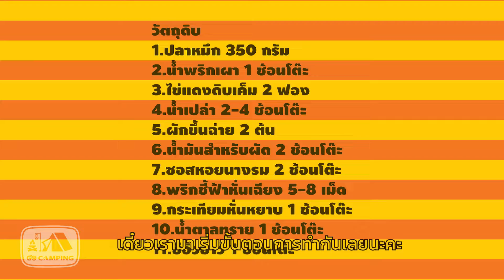ปลาหมึกผัดไข่เค็ม Fried Squid with Salted Egg Yolk เค็มๆ มันๆ อร่อยมาก (English Subtitles)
ปลาหมึกผักไข่เค็ม Fried Squid with Salted Egg Yolk เค็มๆ มันๆ ใช้ไข่เค็มแบบดิบมาทำ สีสดดี บอกเลยว่าอร่อยมาก

1.ปลาหมึก 350 กรัม
2.น้ำพริกเผา 1 ช้อนโต๊ะ
3.ไข่แดงดิบเค็ม 2 ฟอง
4.น้ำเปล่า 2-4 ช้อนโต๊ะ
5.ผักขึ้นฉ่าย 2 ต้น
6.น้ำมันสำหรับผัด 2 ช้อนโต๊ะ
7.ซอสหอยนางรม 2 ช้อนโต๊ะ
8.พริกชี้ฟ้าหั่นเฉียง 5-8 เม็ด
9.กระเทียมหั่นหยาบ 1 ช้อนโต๊ะ
10.น้ำตาลทราย 1 ช้อนโต๊ะ
11.ซีอิ้วขาว 1 ช้อนโต๊ะ

ingredients/Recipes
350 grams. squid,Sliced and soft-boiled.
1 tablespoon. Chili paste
2 Raw salted egg yolk
2-4 tablespoons. Water
2 Celery
2 tablespoons. Cooking oil for frying
2 tablespoons. Oyster sauce
5-8 Diagonally-sliced chili,
1 tablespoon. coarsely-sliced garlic
1 tablespoon. Suga
1 tablespoon. light soy sauce

1.บี้ไข่แดงเค็มกับน้ำพริกเผาให้ละเอียด
2.ใส่ซีอิ้วขาว ซอสหอยนางรม น้ำเปล่า น้ำตาลทรายลงไปผสมให้เข้ากันดี
3.เตรียมกระทะตั้งไฟ แล้วใส่น้ำมันพืชลงไปเล็กน้อย ใส่กระเทียมลงไปผัดให้หอม
4.ใส่ส่วนผสมไข่แดงเค็มลงไป ตามด้วยปลาหมึกที่ลวกไว้ ผัดจนปลาหมึกสุก
5.ใส่พริกชี้ฟ้า ขึ้นฉ่าย ผัดให้เข้ากันแล้วตักขึ้นใส่จานได้เลย

ไร่ปัทมา กางเต็นท์ ริมน้ำ ติดภูเขา